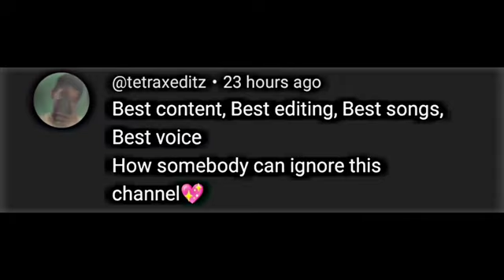Rahul Gandhi 15 min challenge to Narendra Modi attitude status DAKU of India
11:29

Narendra Modi

BAZIGAAR

Description

743

Likes

6,705

Views

10 Dec

2022

Rahul Gandhi vs Narendra Modi WhatsApp status

x Bazigaar

Δ

11:29

Narendra Modi

BAZIGAAR

Description

Х

Lihkin Edits

LINKIN ITS

Videos

Do

About